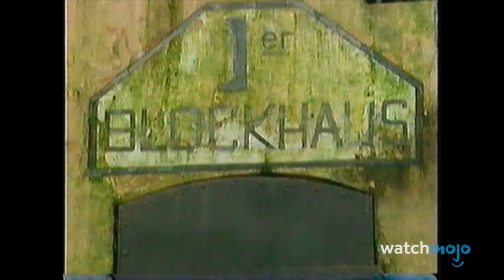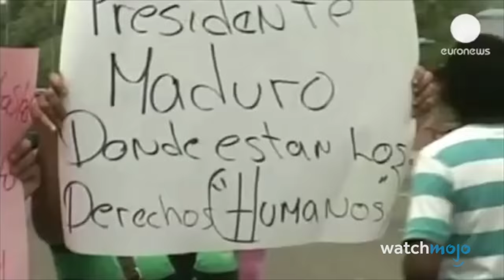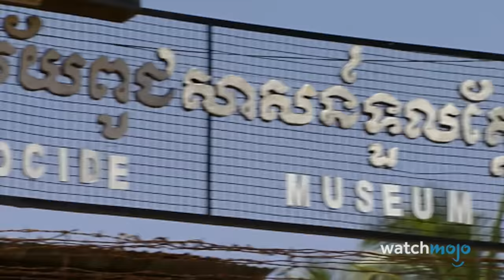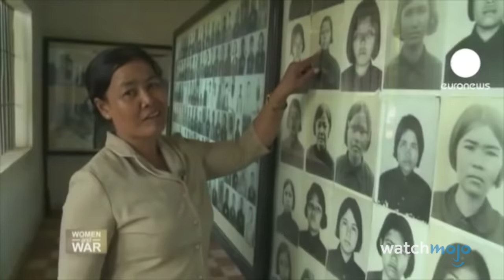What Are The 10 Worst Prisons in History?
You do not want to end up in these hell holes. For this list, we’ll be looking at inhumane, unruly, and unjust prisons throughout history and the world. Our countdown of the worst prisons in history includes San Quentin Prison, Château d’If, Gitarama Prison, and more! What is the most chilling example of a terrible prison you know of? Be sure to share in the comments below.